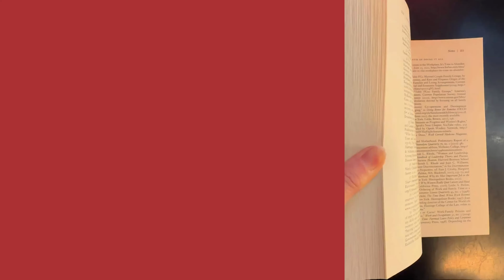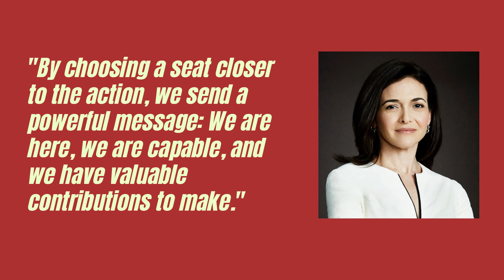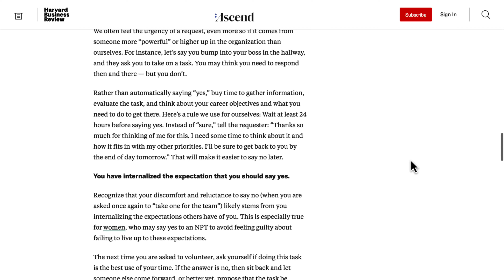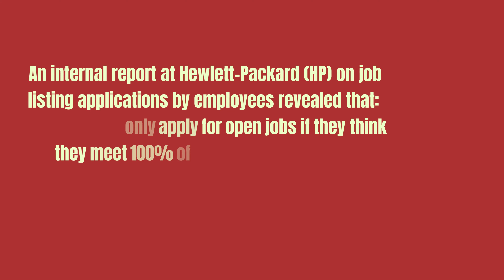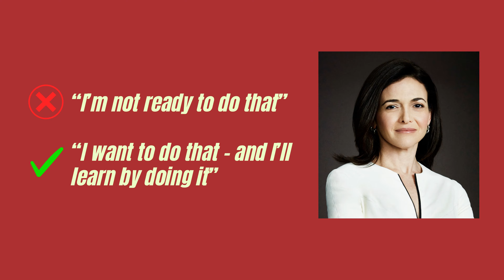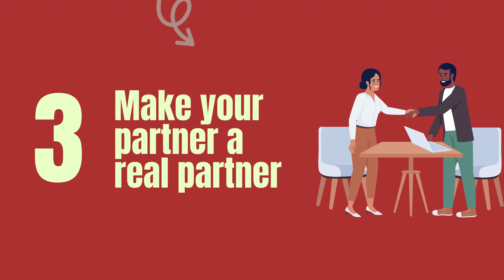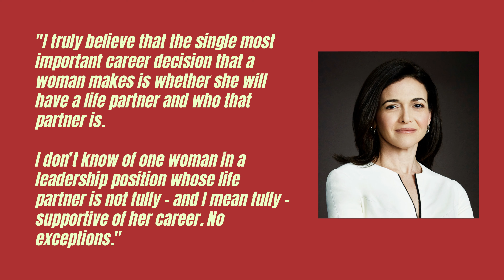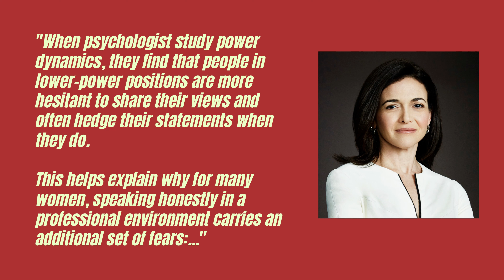Four takeaways from "Lean In" by Sheryl Sandberg that I stand by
It’s been four years since I’ve read this book, but I wanted to revisit the learnings and share four key takeaways from Sheryl Sandberg’s book, “Lean In” that I stand by and have personal experience in:

00:00 Introduction
01:01 Sit at the Table
04:50 Stop doing it all
09:01 Make your partner a real partner
11:55 Seek and speak your truth

Throughout the video, I also share crossovers with other books that you may be interested in getting so I’ve linked them down below:
1. Lean in by Sheryl Sandberg
2. Nice Girls Still Don’t Get the Corner Office by Lois P. Frankel
3. 12 Rules for Life by Jordan Petersson
4. Measure What Matters by John Doerr
5. The 4 Disciplines of Execution by Chris McChesney and Sean Covey
6. Conscious Business by Fred Kofman